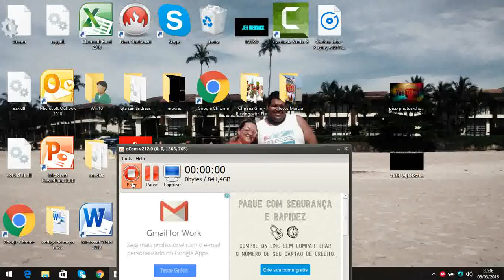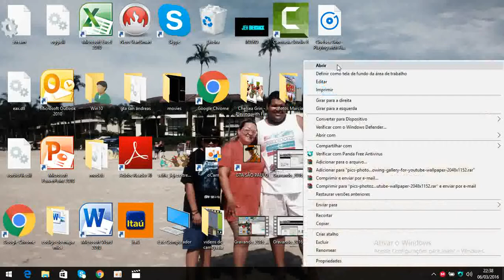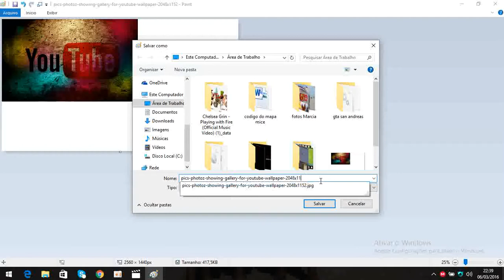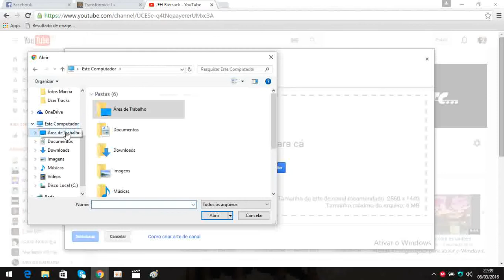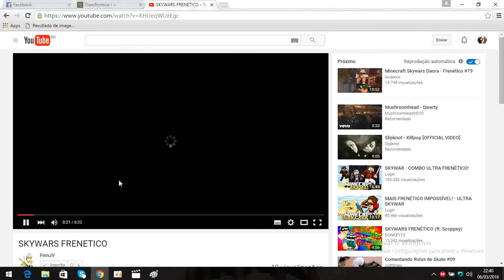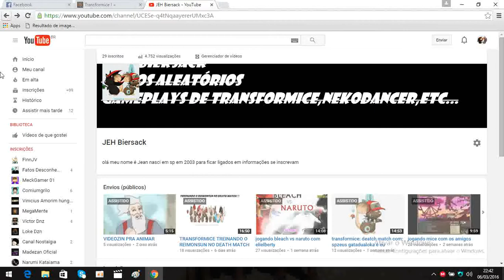COMO COLOCAR QUALQUER FOTO NA ARTE DO CANAL DO YOUTUBE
DEIXE AQUELE LIKE MAROTO.

SE-INSCREVA PARA FICAR LIGADOS NAS NOVIDADES E VIDEOS DO CANAL